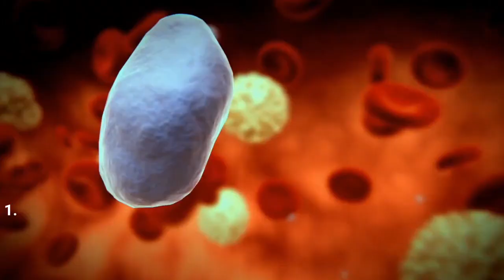खून की अशुद्धियाँ दूर कर खून साफ़ करने की दवा | How To Purify Your Blood Naturally | BLOOD PURIFIER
खून साफ़ करने का तरीका | ब्लड साफ़ करने के उपाय | ब्लड साफ़ कैसे करें | blood purifier home remedies, How to Purify Your Blood Naturally?, DO THIS to Purify your blood naturally,  Purify Your Blood For Glowing And Ageless Skin, Home remedies to detoxify your blood

खून की अशुद्धियाँ दूर कर खून साफ़ करें || Sanyasi Ayurveda ||

drmandeep dahiya,health tips,blood purifying drink at home,blood purify kaise kare,blood purify drink,blood purify home remedies,blood purify juice,blood purify ayurveda,blood purify at home,how to purify blood at home naturally,how to purify blood ayurvedically,blood purifier for fungal infection,blood purifier for skin whitening,purify blood for glowing skin,खून साफ करने के घरेलू उपाय,खून साफ कैसे करें,खून साफ करने के लिए,खून साफ करने का तरीका